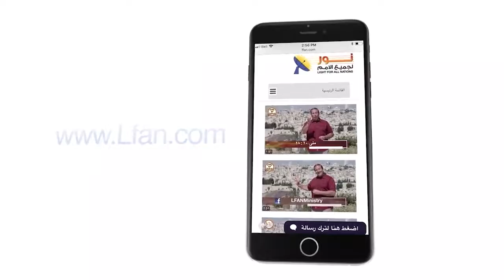455 المسيح يحرر من قيود النجاسة والإباحية والعنف